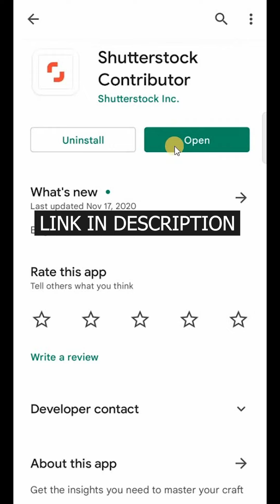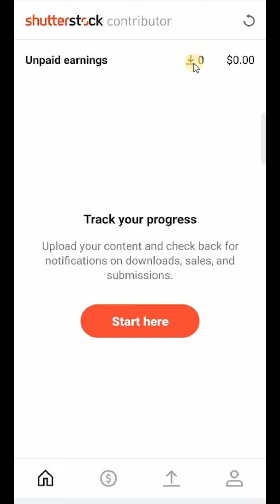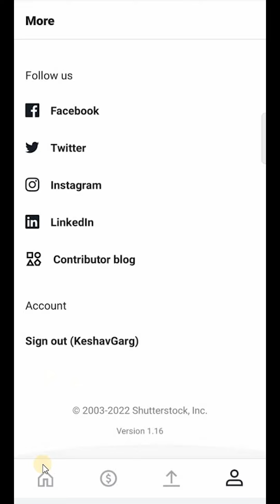Shutterstock Contributor App Se Paise Kaise Kamaye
Hello Friends,
Dosto aaj mein aapko batane wala hu Shutterstock Contributor App ke baare mein kaise aap mobile and camera se click gai photos ko upload karke paise kama sakte hai. Agar aap ye bilkul aasani se step by step jaan na chate hai tho ye video last tak dekhte rahiye.